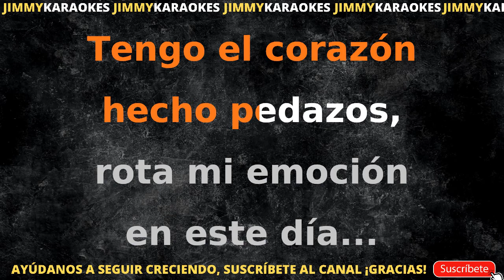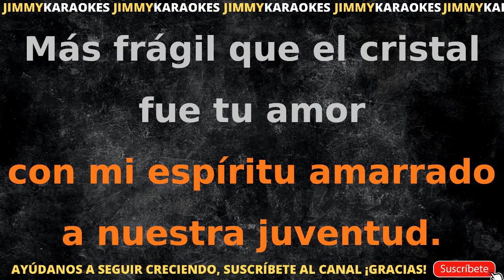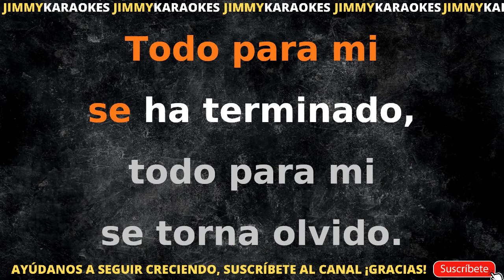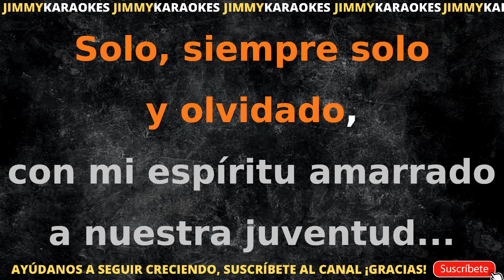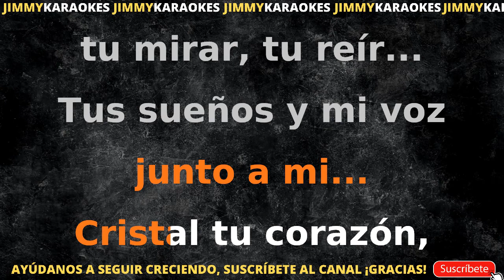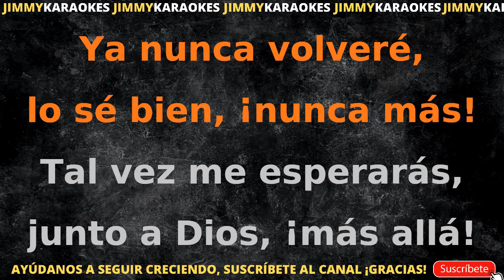SOLO PIANO TANGO KARAOKE Tango Cristal